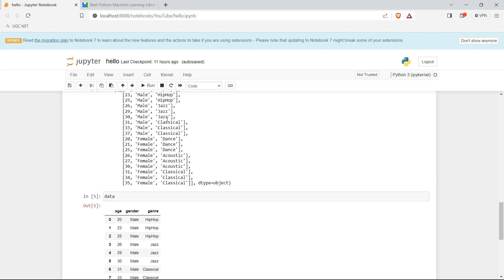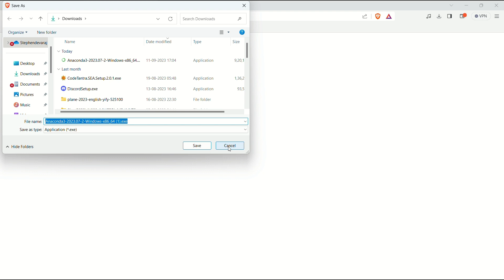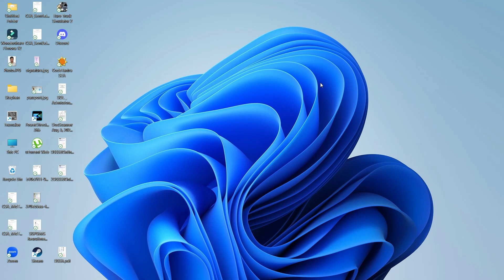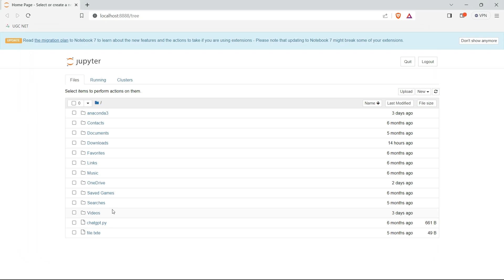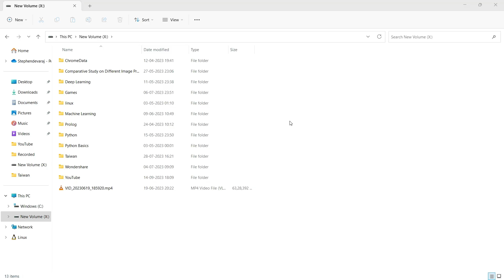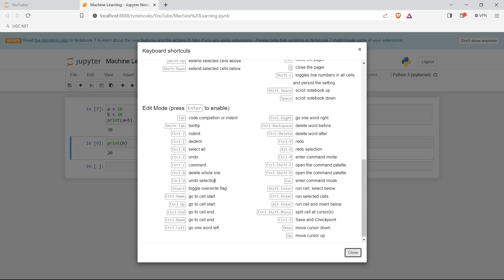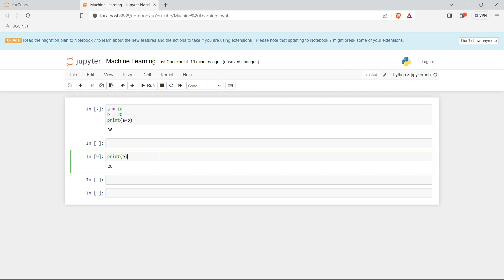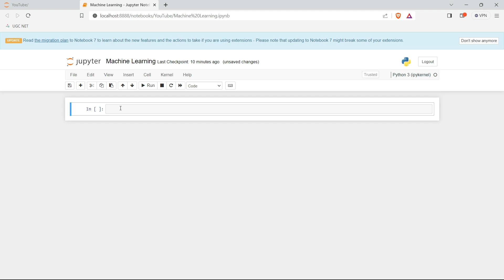Required Tools for Machine Learning || Machine Learning Tutorial in Tamil || Part - 2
Machine Learning Tutorial for Beginners using Python in Tamil. Check out the entire series!